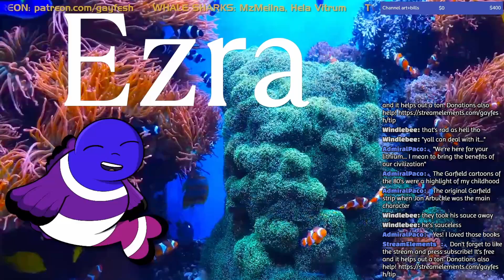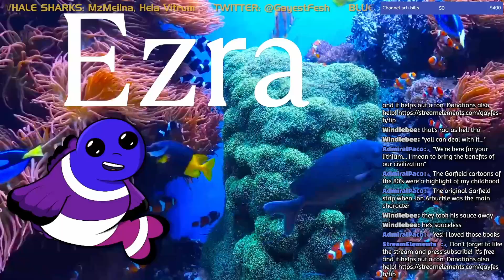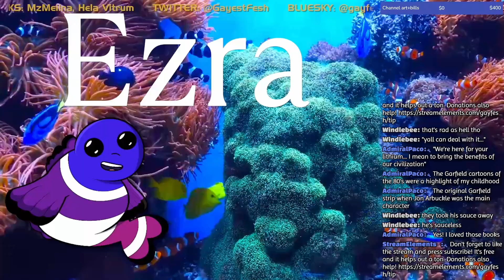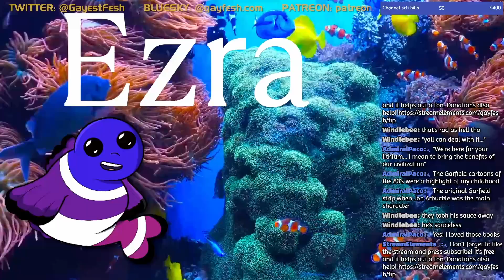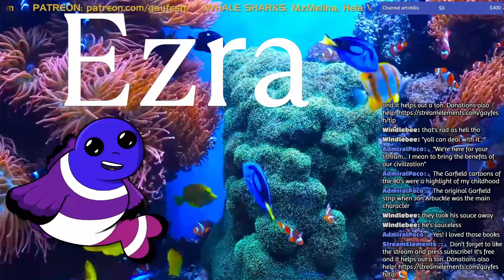Ezra is not JUST an allistic movie about an autistic kid